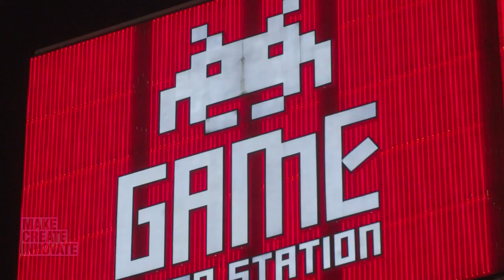This man is the guinea pig for cancer therapy he invented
Serial inventor Yoshiro Nakamatsu is testing out a new cancer-fighting therapy of his own design.